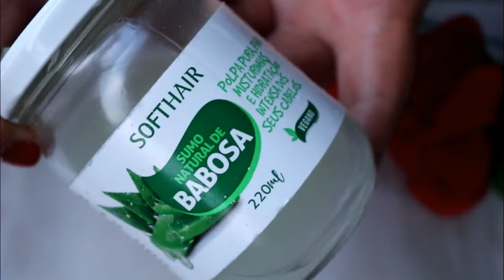MISTURA MÁGICA PARA RUGAS E PELE COM MANCHAS, SOME TUDO SÓ COM ISTO.